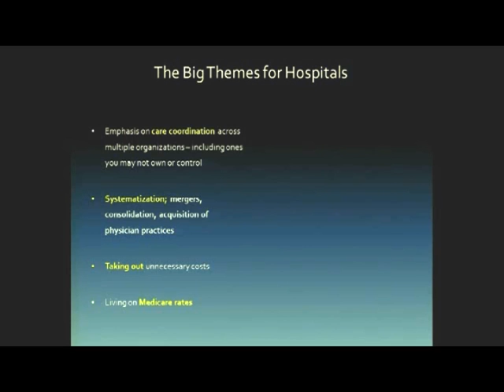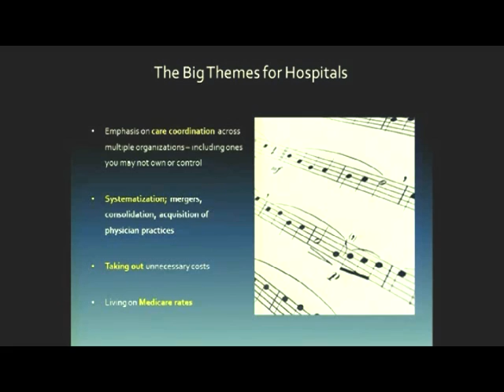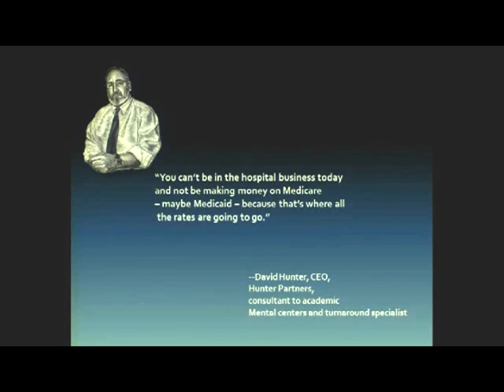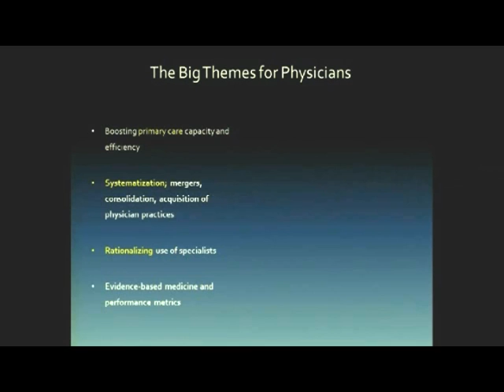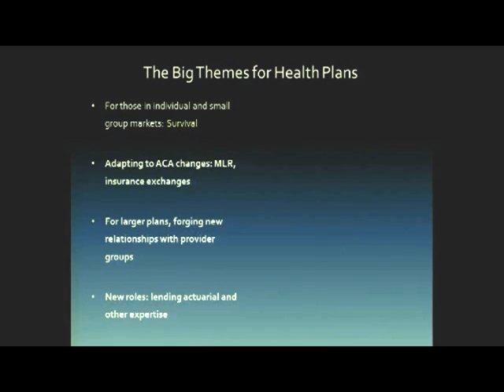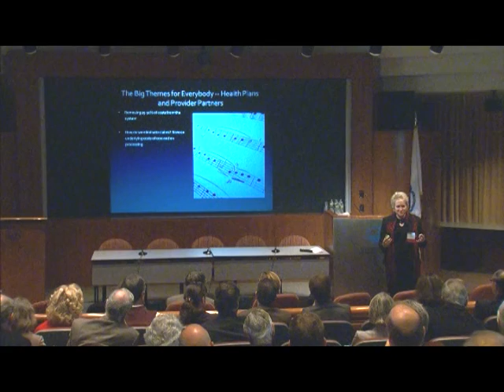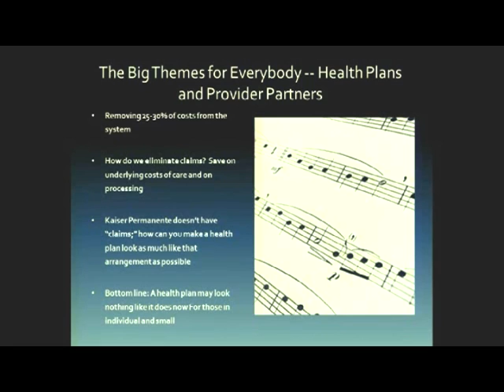Dentzer: Lowering Health Care Costs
| Susan Dentzer, editor in chief of Health Affairs discusses how physicians, hospitals and health plans are adapting to the rapid changes coming in the health care system. She spoke at the Massachusetts Medical Society's 12th annual State of the State of Health Care conference on Oct. 31, 2011.